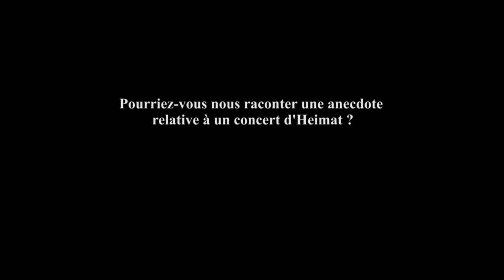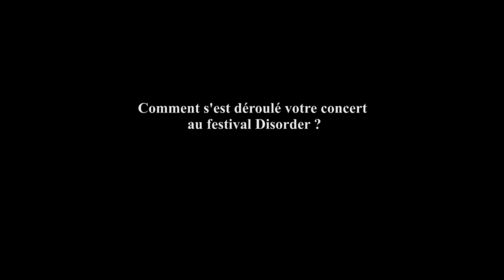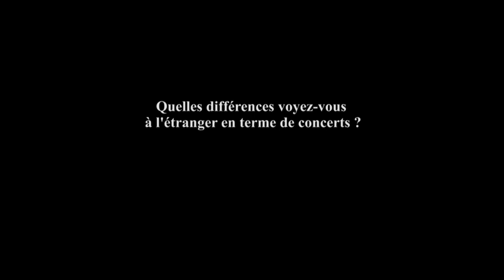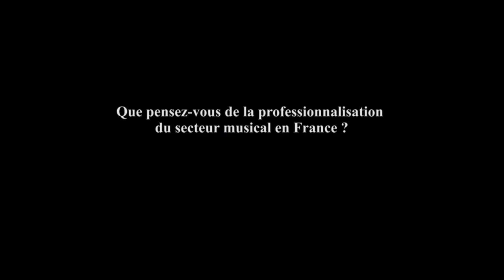Emergency 63 avec Heimat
Entretien avec les deux membres du groupe français Heimat sur leur vision du secteur musical à l'occasion d'un concert au 108 à Orléans organisé par les associations 45 tours de poitrine et DÉFI.